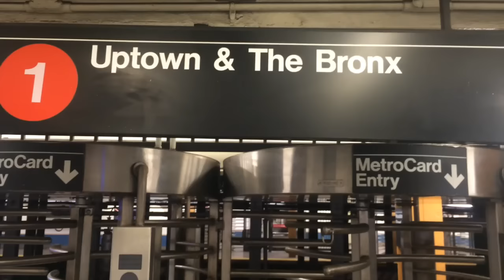COMMON SECRET Poison Ivy (official video)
Stelios Klonaridis : vocals and bass
john Sourpis : electric guitar
jon Besis : drums
lyrics: John Sourpis
recording and mixing: Stelios Klonaridis
video recording : Antonis Mamakos
thanks to Yiannis Economou for the studio